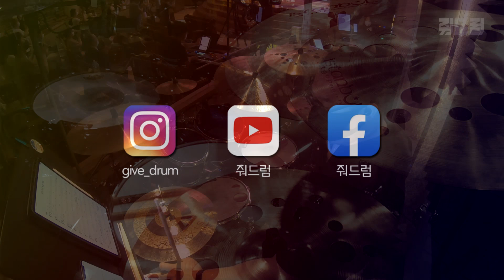나의 반석이신 하나님 & 무화과나무& 나의가장 낮은마음 inst. / 한성교회 금요성령집회_김윤진 간사 (줘드럼)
반주 하실 때
어려움이 있으신 분들께 나누고
조금이나마 도움이 되셨으면 하는 마음으로
연주 영상을 올림돠~
반주 하시는 분들 모두 화이팅임돠!
좋은 하루 되셔요~ 야쓰​​​​​​

Vocal : 천인범 도현주 정용환 김나영 이서연 이용연
Record Mixing & Mastering : 김주호 심택근 한혁일
Live Mix : 이광수 김혜진

드럼 (개인레슨, 그룹레슨 문의)
페이스북 페이지 : m.me/GiveDrum
카카오톡 아이디 :  Yasseu
인스타그램 DM : @chris_jooho